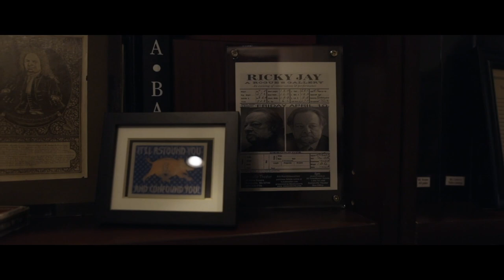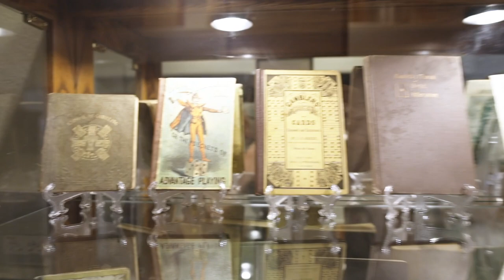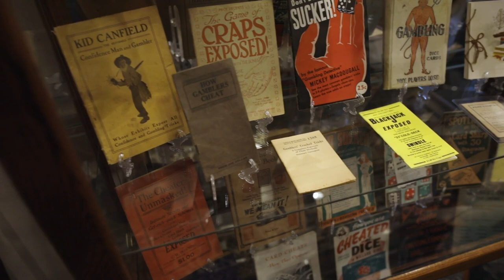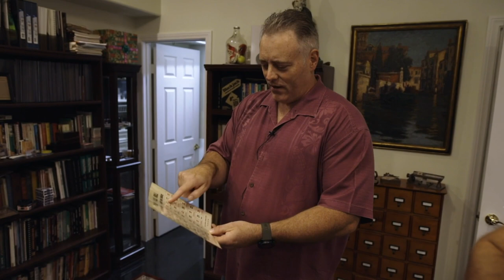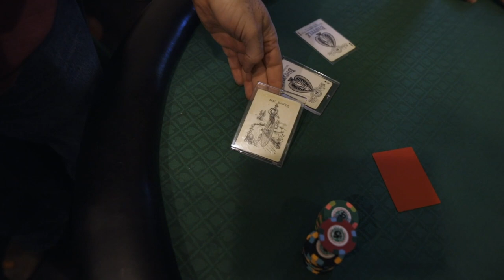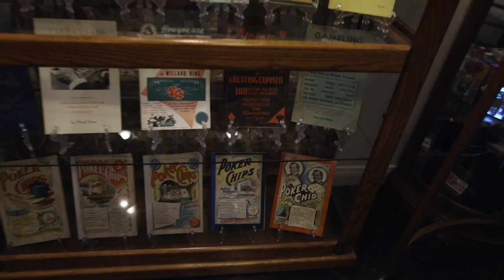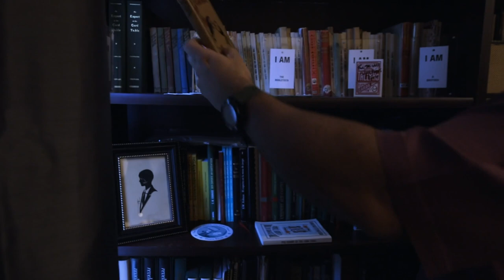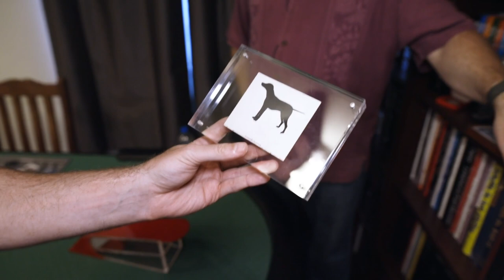Jason England Gambling Museum Tour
Gambling expert Jason England gives us an exclusive tour of his incredible gambling museum.

Learn not only the right way to do moves like second and bottom dealing but also crimp work and false shuffles, and how to apply them to magic.